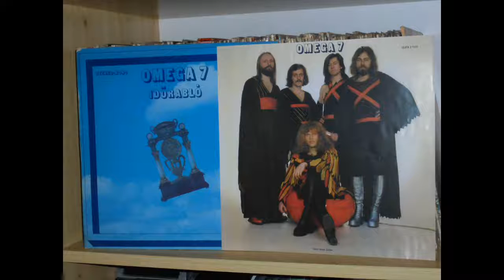Névtelen utazó - Omega - 1977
Omega 7: Időrabló - LP. - 1977